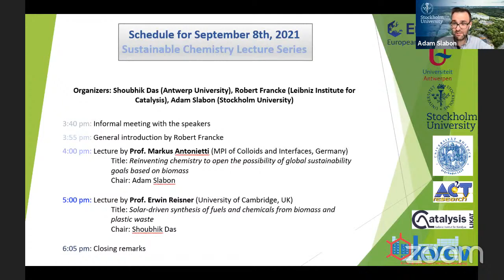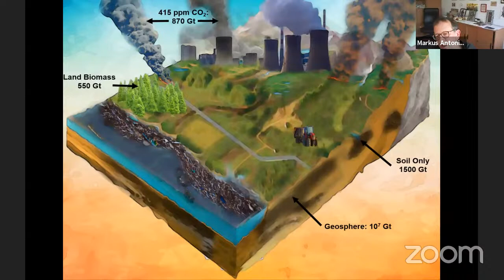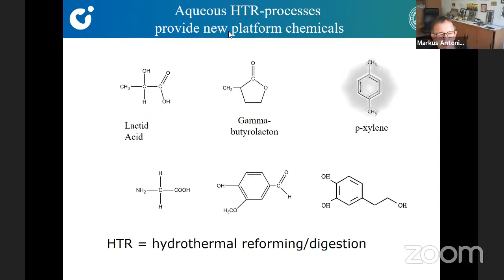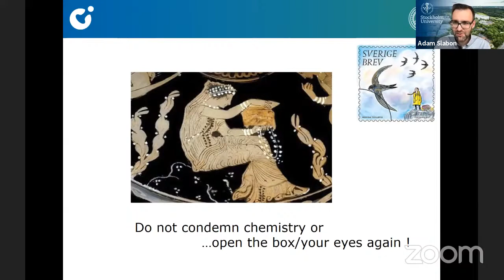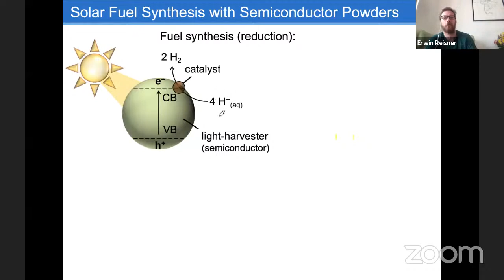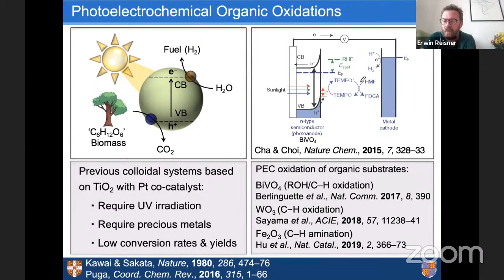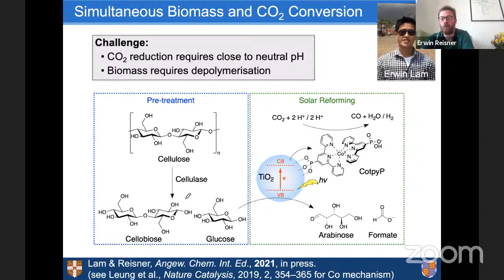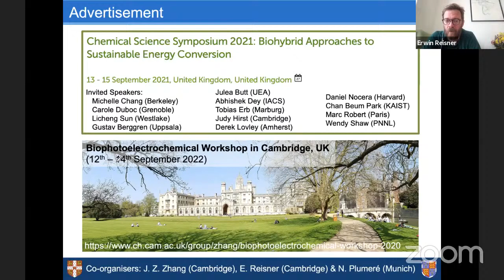2021-09-08 Sustainable Chemistry Lectures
Online lecture

Erwin Reisner (University of Cambridge)
Reinventing Chemistry to open the possibility of Global Sustainability Goals based on Biomass

Markus Antonietti (Max Planck Institute of Colloids and Interfaces)
Solar-driven Synthesis of Fuels and Chemicals from Biomass and Plastic Waste

Lecture organised with the support of KVCV, the Royal Flemish Chemical Society.